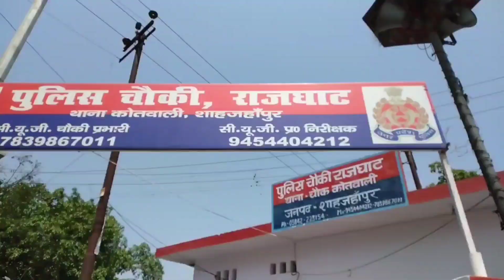कांशीराम कालोनी की महिलाओं ने कहा मुझे नहीं चाहिए राशन की भीख